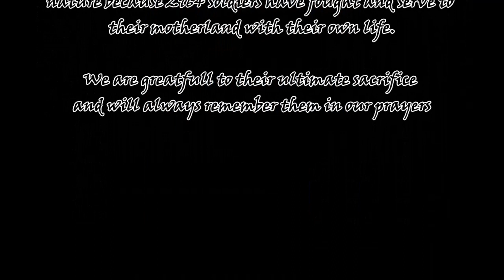Tawang (Arunachal Pradesh), Road trip